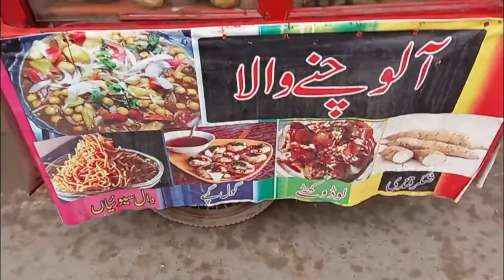Hidden Street Food | Delicious Chana Chaat Pakistani Street Food | Chana Chaat Masala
This man from Pakistan, Faisalabad serves delicious Channa Chaat in his tiny shop. He's doing this for the last 11 years and he's very popular too with locals.

Non-stop Street Food Vendors in Faisalabad food street.Must watch, hope you like it.